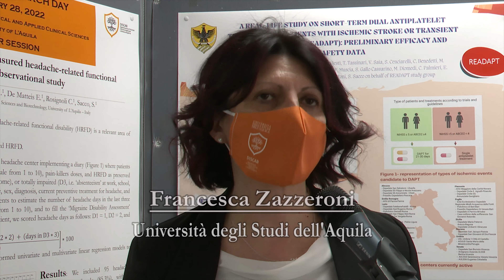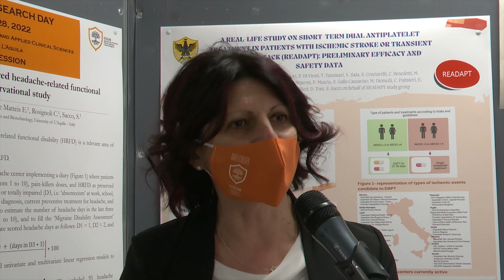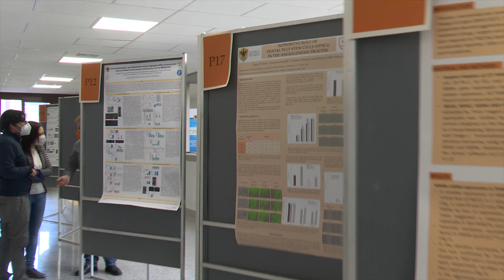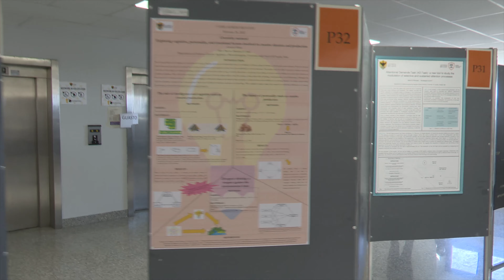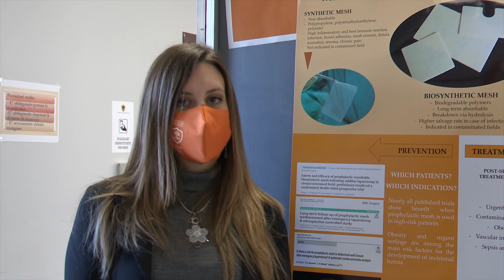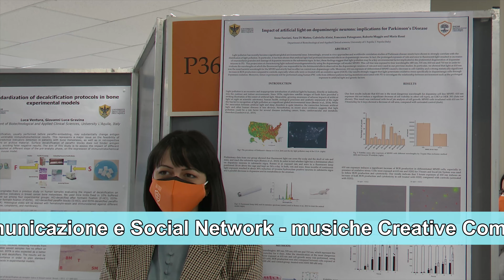DISCAB Research Day. Progetti di ricerca.